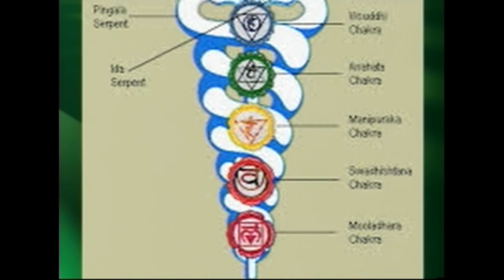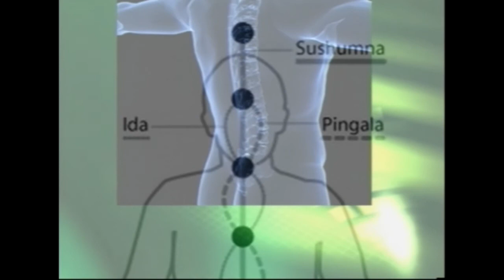Dr Atousa Mahdavi | In Persian | Part 2 | Causes & Chemistry of Stress & its effects on health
Dr. Atousa talks about causes of stress or what is perceived as stressful, and the effects of stress on the chemistry of the human system and the subsequent hormonal changes. She offers some recommendations such as vitamin supplements and dietary recommendations.